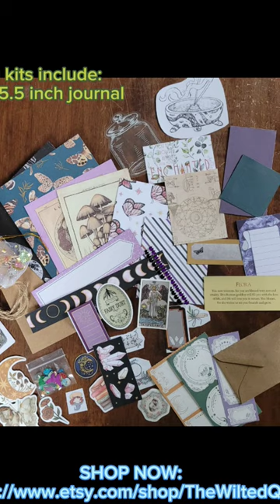Book of Shadows | Grimoire | Witch & Nature Theme Junk Journal Kit - Available Now on ETSY 🧙🏻🌿🌙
NOW AVAILABLE!

Witchy Nature Theme Junk Journal Starter Kit includes:

1 - 8x5.5 inch journal (30 blank pages)

50+ Mystery pieces  (includes but not limited to): stickers, embellishments, charms, twine/string/ribbon, envelopes, scrapbook paper, tarot/oracle cards, sequins, etc.

MESSAGE ME WITH YOUR ZODIAC, AND IF I HAVE ADEQUATE SUPPLY, I WILL INCLUDE ITEMS WITH YOUR ZODIAC REQUEST!